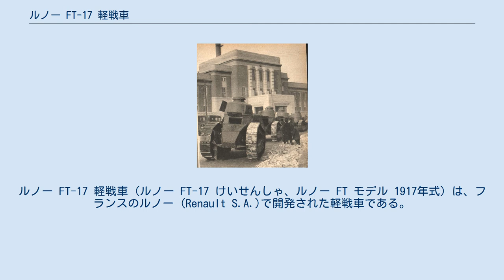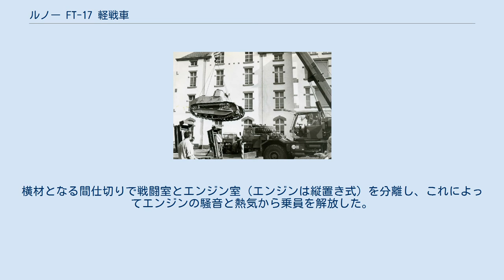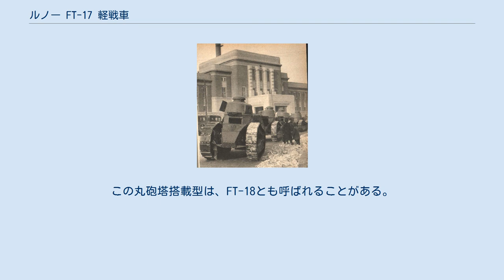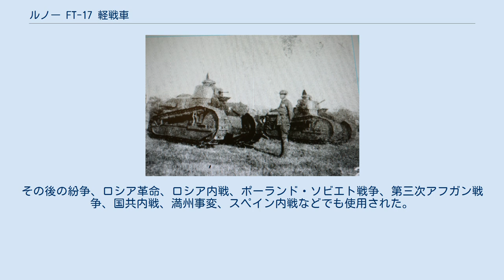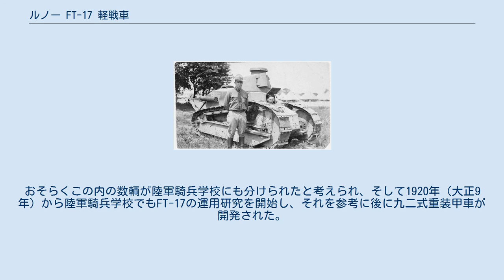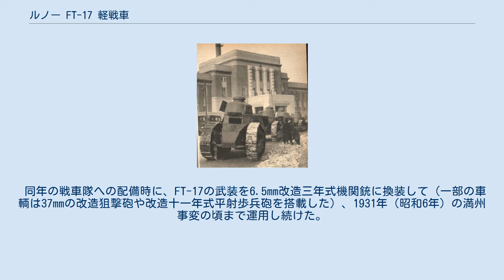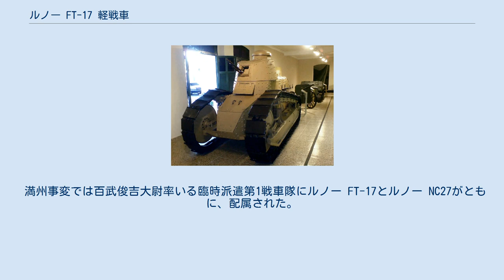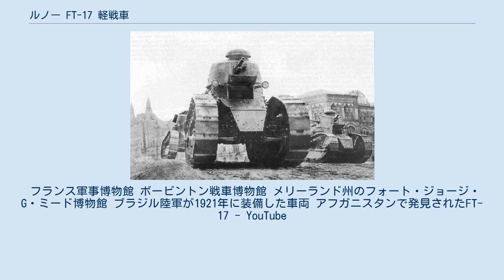ルノー FT-17 軽戦車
ルノー FT-17 軽戦車（ルノー FT-17 けいせんしゃ、ルノー FT モデル 1917年式）は、フランスのルノー (Renault S.A.)で開発された軽戦車である。
 FTは、フランス語で「軽量」を表す「Faible Tonnage」の略であるとされることも多いが、実際にはそれ自体に意味はない、ルノー社内の識別記号であったらしい。
ちなみにフランス語で軽戦車はChar legerと書く。
 車内レイアウト図 近代戦車は第一次世界大戦中に初めて登場したが、その中で、FT-17の設計は各国の戦車に比べ最も革新的で、以降の戦車の基本形となった。
 FT-17は、フランス戦車部隊の父と呼ばれるジャン＝バティスト・エティエンヌ(en:Jean Baptiste Eugène Estienne)将軍の構想から生まれた。
本来は、鈍重なシュナイダーCA1やサン・シャモン突撃戦車を指揮・支援することが開発目的であったが、実際には歩兵支援・直協戦車として使われた。
設計生産を担当したルノー社は第一次世界大戦直前の1914年にはフランス国内で20％という第一のシェアを持つ自動車メーカーであり、すでにタクシー製造などで大量受注の経験があった。
FT-17自体の設計にもルノー社の創業者であったルイ・ルノーが大きく注力したとも言われており、これらのことが革新的かつ安価で大量生産が可能な戦車を生み出した。
 それまでの車台に箱型の戦闘室を乗せる形ではなく、直角に組み合わせた装甲板で車体を構成するセミ・モノコック構造であった。
横材となる間仕切りで戦闘室とエンジン室（エンジンは縦置き式）を分離し、これによってエンジンの騒音と熱気から乗員を解放した。
結果として、前方に操縦席、中間に砲塔と戦闘室、後方に隔壁で仕切られたエンジン室という、現代戦車に通じる基本的なレイアウトを確立した。
小型軽量な車体と幅広の履帯、前方に突き出た誘導輪（本車は起動輪が車体後方にある、後輪駆動方式である）、ボギー形式のサスペンションを備えることによって優れた機動性を備えており、良好な視界を得るために設けた全周旋回砲塔は単一の装砲での360度の射界を確保した。
戦車が全方位に回転できる砲塔を備えることは今日では当たり前になっているが、これはFT-17で初めて採用されたものであった。
 プロトタイプは1917年2月に製作され、同年3月には150輌の発注が行われた。
製造は数社で行われ、以降3,800輌以上が生産された。
試作車と極初期型は一体鋳造された円錐台形の砲塔をもっていたが、量産型初期にはベルリエ(Berliet)社が製作したリベット接合の八角形の砲塔（ベルリエ砲塔）が搭載された。
主量産型では、試作型とは異なる形状の丸い鋳造砲塔（ジロ(Girod)砲塔と呼ばれる）になった。
この丸砲塔搭載型は、FT-18とも呼ばれることがある。
ルノーFTの旋回砲塔は、砲塔内側に設置された取っ手を握って人力旋回させるという操作法を採用している。
 アメリカ陸軍のFT-17（1918年） FT-17は、第一次世界大戦中の1918年5月31日のレッツの森での戦闘を初陣に、戦場で広く使われるようになった。
 大戦後、多くの国に輸出され、各国で最初の戦車として、機甲部隊を構成することになった。
その後の紛争、ロシア革命、ロシア内戦、ポーランド・ソビエト戦争、第三次アフガン戦争、国共内戦、満州事変、スペイン内戦などでも使用された。
第二次世界大戦でも、ポーランド侵攻時のポーランド軍や、フランス侵攻時のフランス軍、ユーゴスラビア侵攻時のユーゴスラビア王国軍、冬戦争時のフィンランド軍などでも使われていた。
フランス軍では2,000輌近くが警備部隊などに配備されていたが、その時にはすでに旧式化していた。
 フランスでドイツ軍に捕獲されたもののうち一部は後方部隊に配備されたり、装甲列車に連結された無蓋車に搭載され対独パルチザン対策にあたった。
また一部は砲塔を外され砲牽引用の砲兵トラクターとなった。
不要になった砲塔は要塞などの資材に転用され、トーチカとして据え付けられた。
1944年のパリ解放直前までパリ駐屯ドイツ軍によって市内警備任務に使用されていた。
 フィンランドでは34輌を保有していて冬戦争では固定トーチカとして使われていた。
 第一次世界大戦後、各国に輸出されたFT-17だが、日本でも1919年（大正8年）から1920年（大正9年）にかけて、大日本帝国陸軍が...